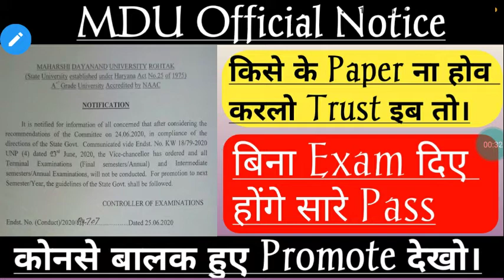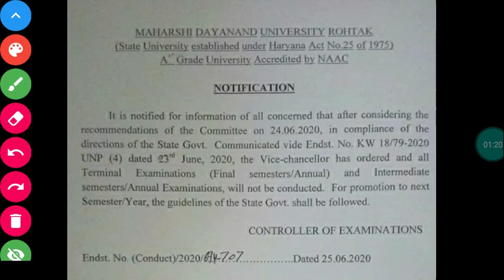MDU OFFICIAL Letter For Promotion । MDU EXAM LATEST UPDATE 2020 l MDU, CDLU, IGNOU EXAM UPDATE